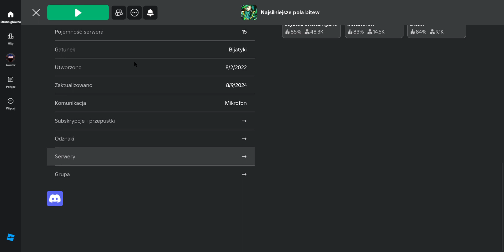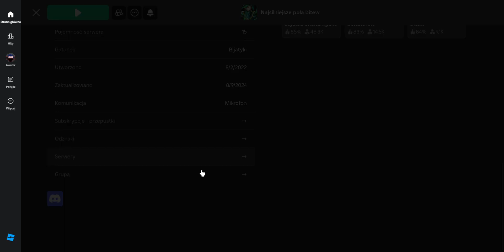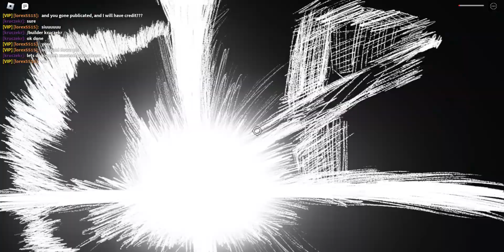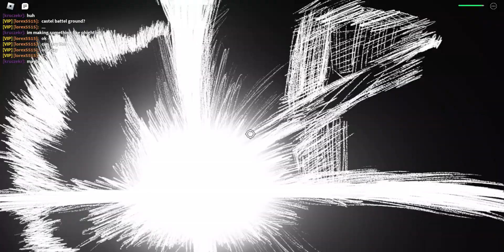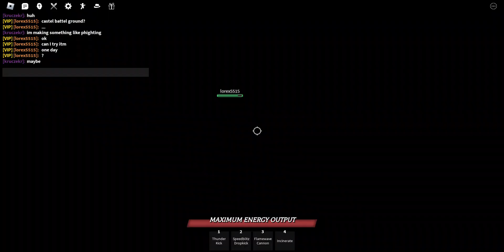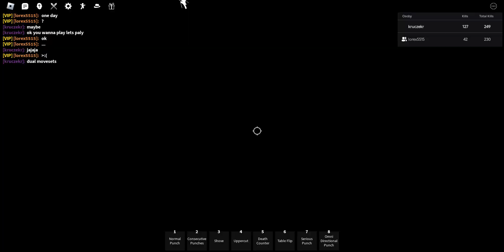video with @panzerotti6epico (too lazy to edit)